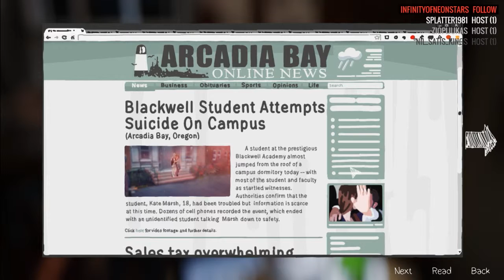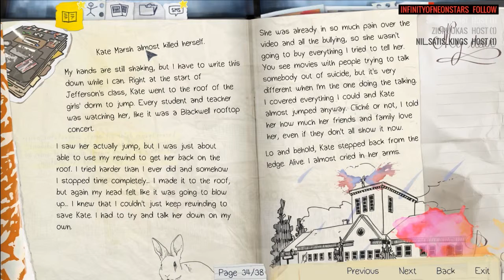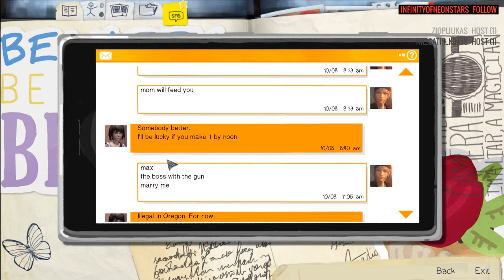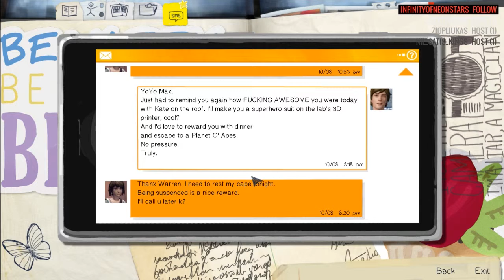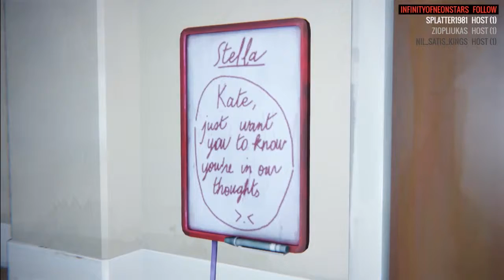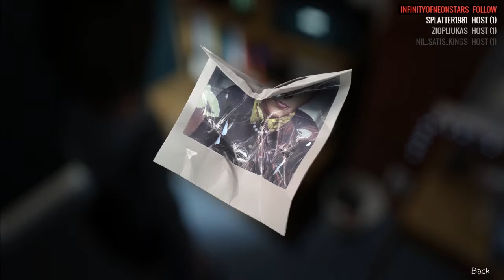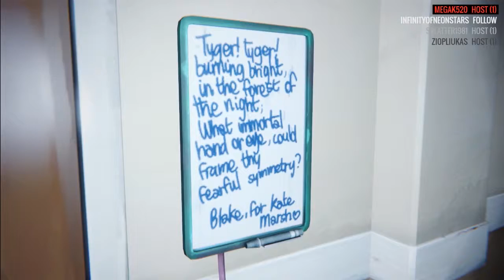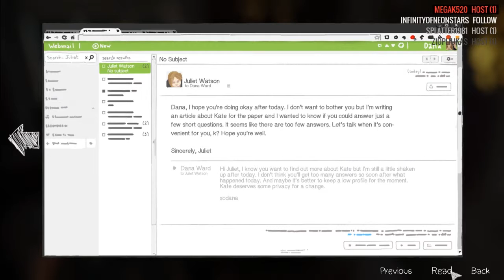We Play...Life Is Strange - Episode 3, Part 1: "Filling in the blanks"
This is the first game in a long time, that Mel has sat down to play. I badgered her into it for sure, but after wrestling with the controls she quickly gets sucked into the story. Hopefully you guys enjoy the first episode of this beautiful game with a gripping story, and amazing soundtrack!

If you are wanting to be super generous and REALLY like the content I put out there, you can check out my new tips / donation / subscription page I have over on gamingforgood.net right this is mainly for twitch but all donations will get shout outs in my next video as well as help drive content forward.